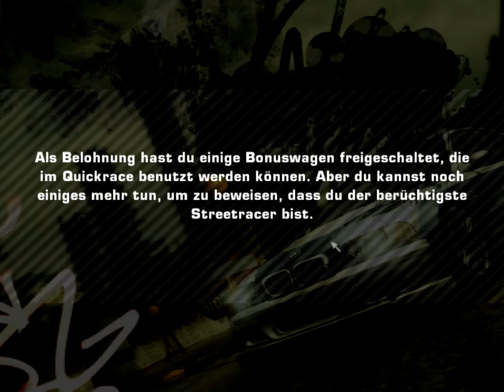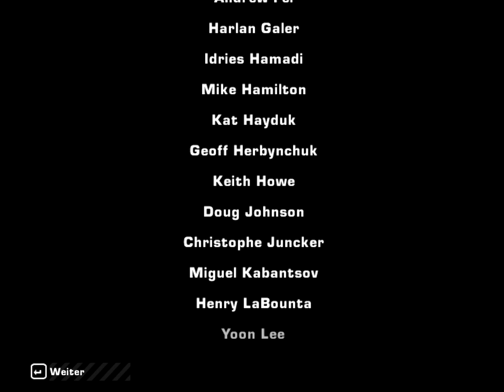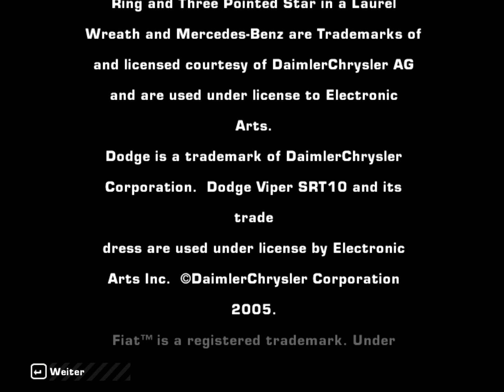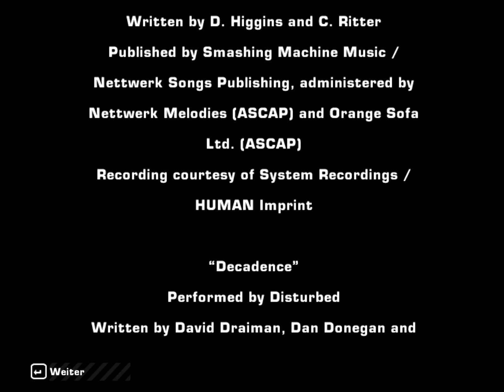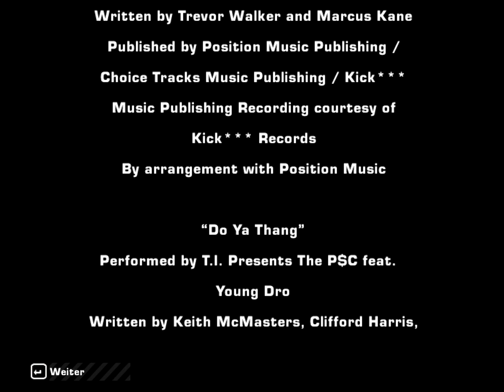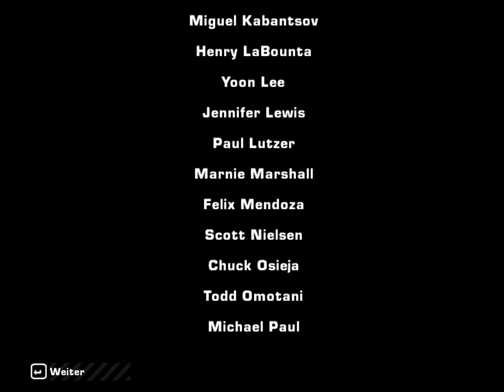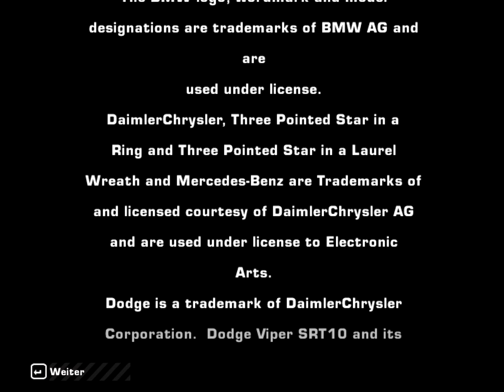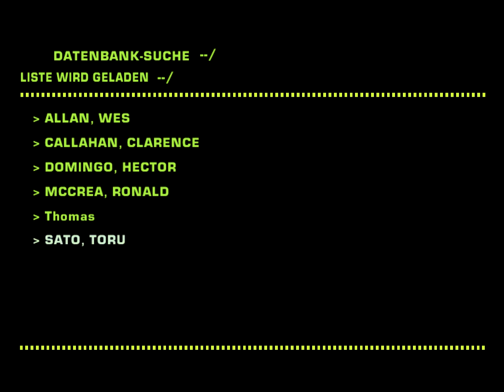Let's play Need for Speed Most Wanted [Deutsch] -72- Sieg auf ganzer Linie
nun findet die Jagd ein Ende
vorerst

LP von Khorne2010
Game von EA